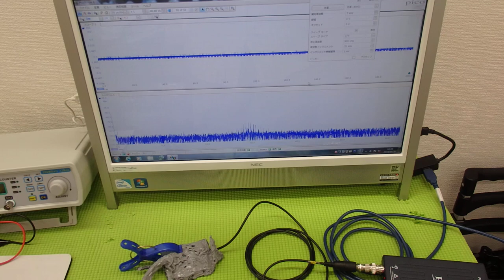超音波システム技術 ultrasonic-labo （超音波プローブの発振制御）